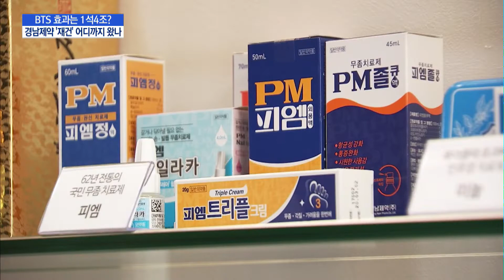BTS 효과는 1석4조?... 경남제약 '재건' 어디까지 왔나 / 머니투데이방송 (뉴스)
11/27 이슈&뷰11

경남제약의 거래재개 여부가 조만간 결정됩니다. 최대주주와 경영진 문제를 숱하게 겪어온 끝에 이제야 비로소 정상화다운 정상화를 보여주고 있는데요. 이대호 기자가 안주훈 경남제약 대표이사를 만나 거래재개를 위한 체질 개선이 어느 정도 이뤄졌는지 들어봤습니다.